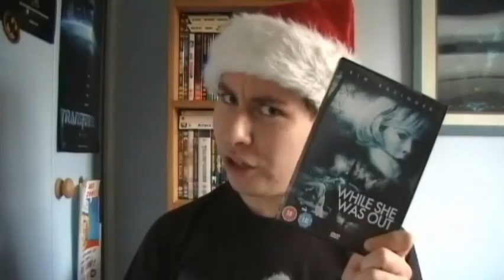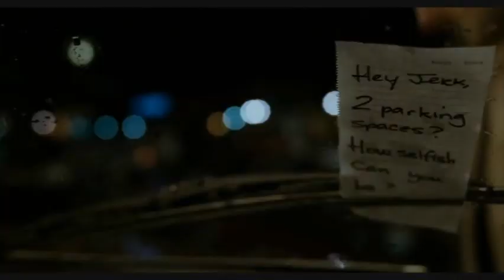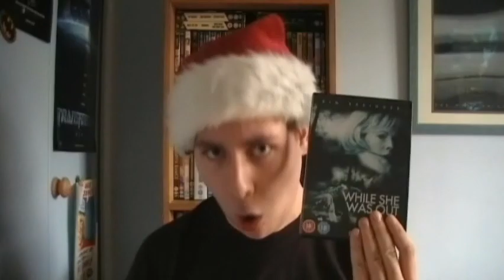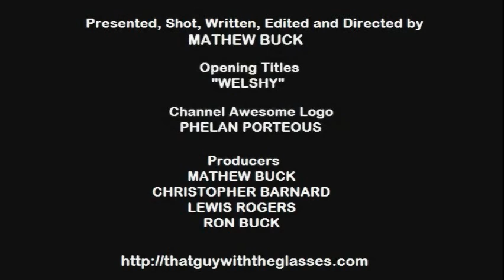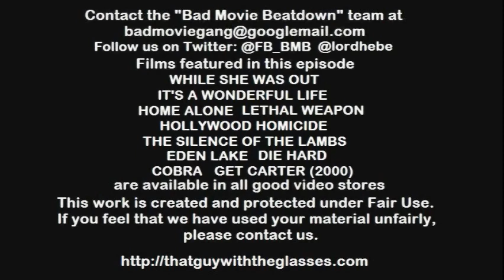Bad Movie Beatdown: While She Was Out (REVIEW)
=Originally streamed December 5th, 2010; Re-edited version=
It may be Christmas Eve, but cheer is definitely lacking for Kim Basinger and Film Brain… Season 2, Episode 34.